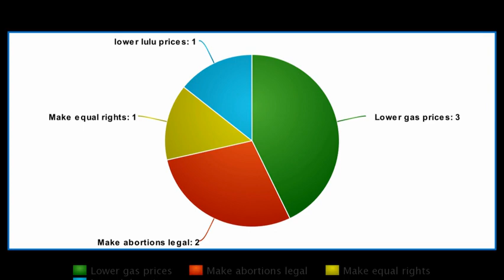KOIS News 162023